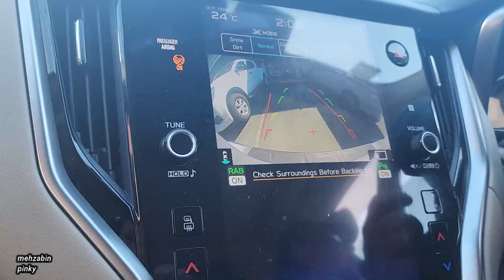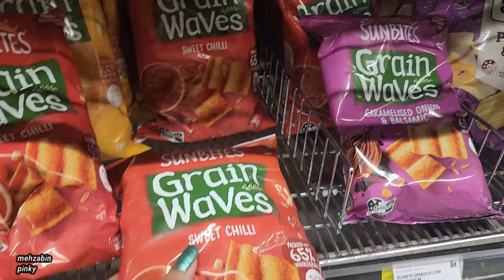day in the life | vlog | Fijian indian living in Australia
watch latest on my othe channel